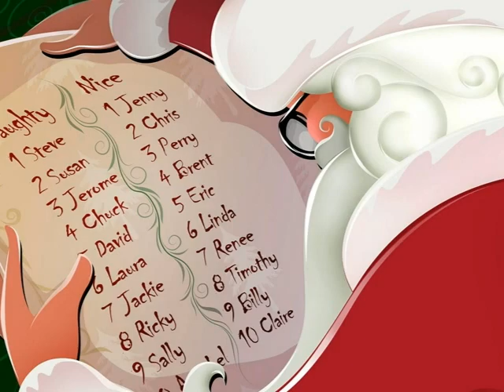ELVIS PRESLEY - Silent Night (1957) - FOTOCLIP NAVIDAD - ® Manuel Alejandro 2011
FOTOCLIP PUBLICADO POR ® Manuel Alejandro 2011.